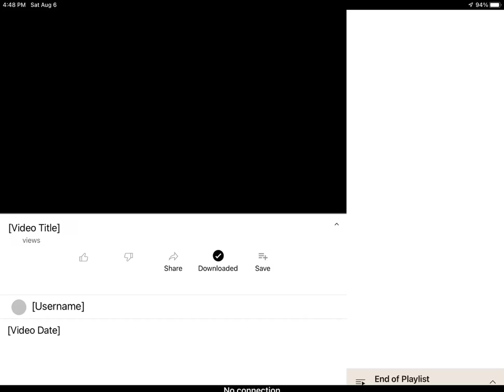Offline video collaboration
To collaborate, please type the name of the video, the view count, place the profile picture, type the username, place the video date, place the like count, and place the video. Please tag me when you are ready!